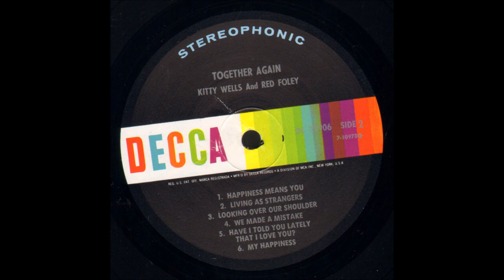Kitty Wells And Red Foley - We Made A Mistake [1967].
[Written by  Joel Chunn - Jimmie Lou Lane]

Issued on LP "Together Again" [1967].

Kitty Wells [vcl duet/vcl solo/vcl refrain]
Red Foley [vcl duet/vcl refrain/vcl solo]
others unknown...Producer: Owen Bradley.

RED FOLEY
Born Clyde Julian Foley in Blue Lick KY [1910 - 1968]
 First Recorded 1933...In The Early 1930's was "Rambling Red Foley"
before he moved into Ballads, Crooning  and  Rock "n" Roll